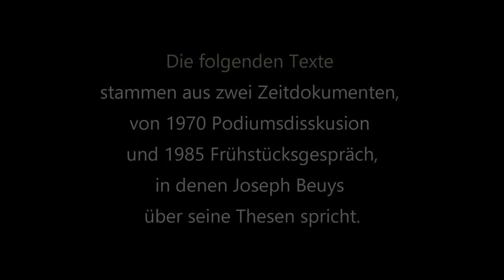Auf den Spuren von Joseph Beuys - Teil II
Ist Joseph Beuys' Kunst nur provokativ oder hat sie wirklich politische Kraft?

Digitale Performance mit Claudio Vilardo
Texte von Joseph Beuys

Fragen an Joseph Beuys:
- Tritt Antikunst als Provokation der Gesellschaft auf? (00:25 Min.)
- Produktion gleich Provokation? (00:54 Min.)
- Welche Bewusstseinsveränderung haben Ihre Werke hervorgerufen (01:52 Min.)
- Was wollen Sie? (02:38 Min.)
- Was ist ein menschenkundlicher Begriff? (03:25 Min.)
- Was ist daran politisch? (04:43 Min.)
- Wie macht Kunst politische Verhältnisse sichtbar? (07:37 Min.)
- Was ist Freiheit? (10:06 Min.)
- Ein neues Menschenbild? (12:26 Min.)